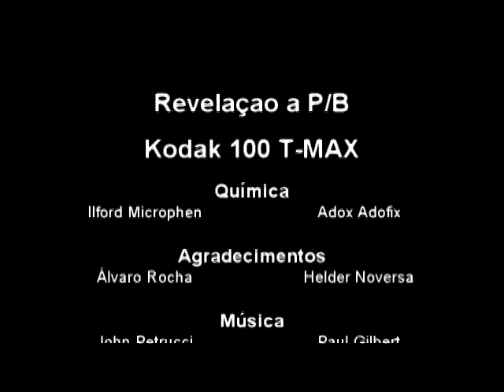Revelação a P/B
Procedimentos completos para a revelação de um rolo Kodak 100 T-MAX utilizando o revelador Ilford Microphen e o fixador Adox Adofix.

Este tutorial foi gravado recorrendo a uma câmara Olympus (as minhas desculpas pela pobre qualidade de imagem e cometários).
Pós-produção feita em Sony Vegas Pro 10.0.

Agradecimentos a Álvaro Rocha e Helder Noversa por todas as dicas!

Música por John Petrucci ("Damage Control"), Paul Gilbert ("Burning Organ") e Black Strat Blues ("Bombay Rain").